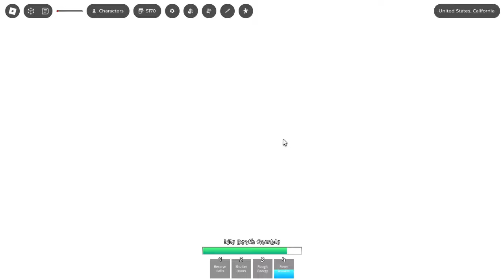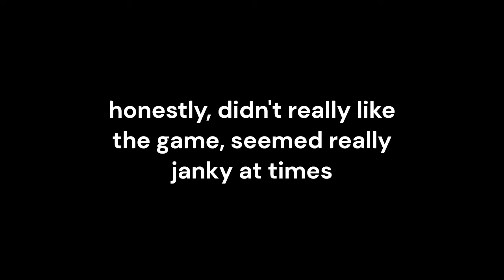JUJUTSU SHENANIGANS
sorry for the late upload, my internet went out for a bit so I couldn't upload :(

also the game is a bit weird but I'm willing to play it again if you guys would want to watch that